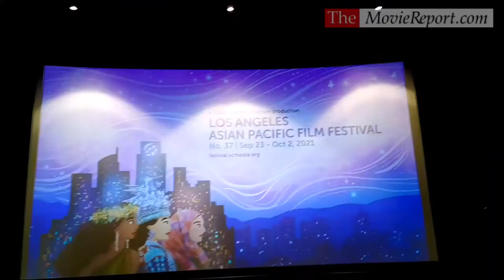LIST OF A LIFETIME Q&A with director Roxy Shih at LA Asian Pacific Film Festival -September 29, 2021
LIST OF A LIFETIME director Roxy Shih discusses the film following its premiere screening at the Los Angeles Asian Pacific Film Festival at Regal Cinemas L.A. Live & 4DX on Wednesday, September 29, 2021.